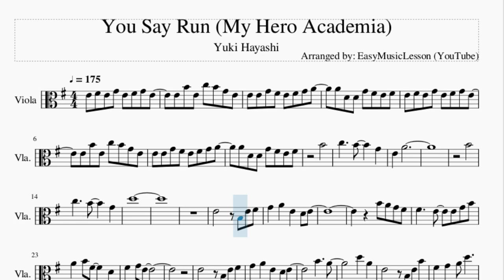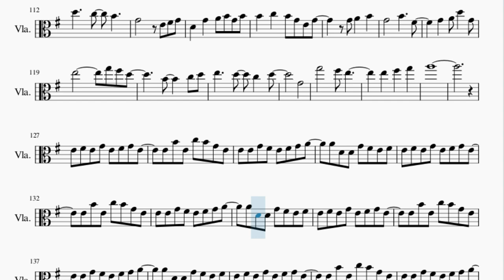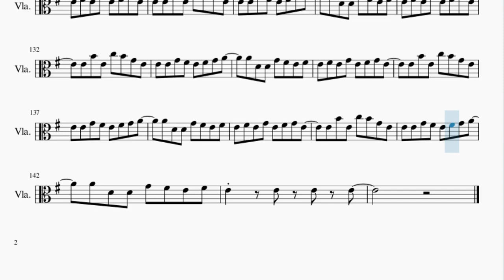Viola Sheet Music: How to play You Say Run (My Hero Academia) by Yuki Hayashi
Here is a sheet music/tab video on the song You Say Run (My Hero Academia) by Yuki Hayashi on the viola. A viola sheet music arrangement which is transposed to notes that are easily played by viola, for the song You Say Run (My Hero Academia) by Yuki Hayashi.

EasyViolaLesson teaches you to play the your favorite instrument, through well-arranged sheet music so that you too can learn how to play You Say Run (My Hero Academia) by Yuki Hayashi on the viola as fast as you can. A viola sheet music with backing tracks to help your play the song better.

Chords of Viola arrangement:
E Min   G Maj   C Maj   D Maj   E Min   G Maj   C Maj   D Maj
E Min   G Maj   A Maj   A Maj   C Maj   D Maj   A Maj   A Maj
B Maj   E Min   G Maj   A Maj   A Maj   C Maj   D Maj   A Maj
A Maj   E Min   G Maj   C Maj   A Min   E Min   G Maj   C Maj
A Min   E Min   G Maj   C Maj   A Min   E Min   G Maj   C Maj
A Min   C Maj   B Min   C Maj   D Maj   E Min   B Min   A Min 7
B Min   E Min   B Min   C Maj   B Min   C Maj   D Maj   E Min
B Min   A Min 7   B Min   C Maj   B Min   A Min 7   B Min   C Maj
D Maj   D Maj   D Maj   D Maj   C Maj   D Maj   E Min   B Min
C Maj   D Maj   E Min   D Maj   G Maj   A Min   B Min   C Maj
D Maj   E Min   D Maj   G Maj   D Maj   A Min   B Min   C Maj
D Maj   C Maj   D Maj   E Min   B Min   C Maj   D Maj   E Min
D Maj   G Maj   A Min   B Min   C Maj   D Maj   E Min   D Maj
G Maj   D Maj   A Min   B Min   C Maj   D Maj   D Maj   E Min
B Min   C Maj   D Maj   G Maj   D Maj   A Min   G Maj   C Maj
A Maj   D Maj   B Maj   E Min   B Min   C Maj   D Maj   G Maj
D Maj   A Min   G Maj   C Maj   D Maj   E Min   G Maj   C Maj
D Maj   E Min   G Maj   C Maj   D Maj   E Min   G Maj   C Maj
D Maj   E Min   G Maj   C Maj   D Maj   E Min   E Min   E Min
E Min

Melody notes of Viola:
E4 F#4 E4 G4 E4 F#4 G4 E4
E4 B4 E4 C5 B4 G4 E4
E4 E4 G4 F#4 E4 F#4 G4 A4
A4 D4 D4 G4 F#4 E4 F#4
B4
C5     B4     G4
E4   A4
B4
C5     B4     G4
D5
E4       B3 E4 F#4
G4   A4   E4   D4 E4
B4 A4 G4 F#4
F#4     E4   E4 G4 B4
A4   B4 F#4     D4
F#4   G4 E4
B4     A4
D5   A4
E4       B3 E4 B4
F#4   G4   A4 D5
E5
F#4   D4   B3 D4 E4
F#4   D4   E4 B4 A4
G4 A4 D5
E4       E4   F#4 D4
F#4
A4   B4 D5   F#4   D4
G4       F#4
E4       D4
F#4
F#4           G4 E4
F#4 G4 D5     F#4 G4
C4       G4 E4   E4
D4     F#4 G4
A4       E4 G4   F#4
G4     G4 A4 B4 D5
D5
G5     F#5   D5
B3     D4   F#4 G4 A4
G4     F#4   A4
G4     F#4     D4 F#4
G4     F#4     A4 F#4
D4   E4 A4 B4
A4     B4 G4
A4 F#4     D4 F#4
G4       D5   C5 B4
A4   D4 F#4 G4 A4
G4     F#4   A4
F#5   D4   F#4 G4 A4
G4     F#4   A4
A4     B4 G4
G4     F#4   A4
E4 F#4
G4       B4     F#4
G4   A4 D5   G4
G4       E4 F#4 G4
D4   G4   A4 B4 G4 B4
B4   C5   B4 G4 E4 G4
G4 A4   B4
G4       B4     F#4
E5         G5 F#5 D5
G4
G5       F#5 E5
E